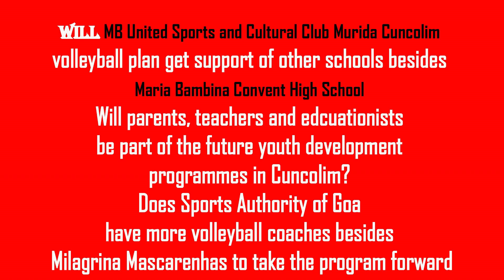Summer coaching camp Conducted by SAG volleyball coach Milagrina Mascarenhas.in Cuncolim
Summer coaching camp Conducted by SAG volleyball coach
Milagrina Mascarenhas.
26 girls and 20 boys from AVCC Schools are participating in camp
Congratulations to the organiers for the effort
Can it be taken to another level from coaching for entire year
to taking a more professional approach from coaching and to job prospects
You need resource persons from various fields to guide and chart the right career path for these young sports persons of Goa
See less